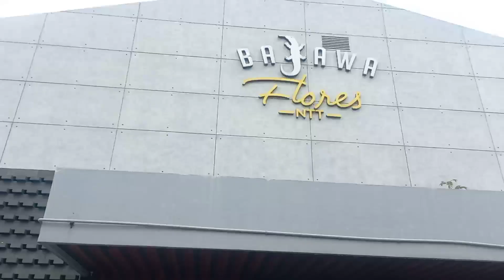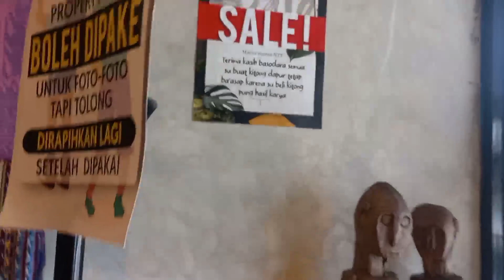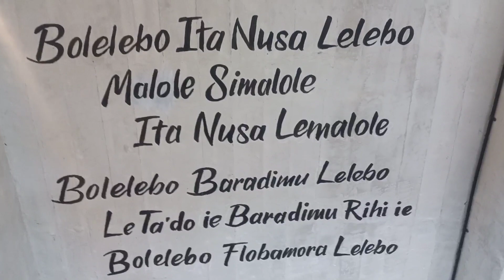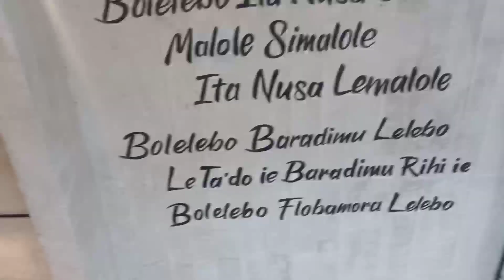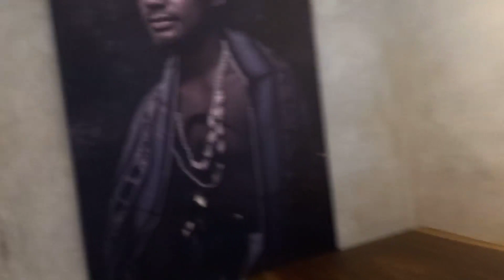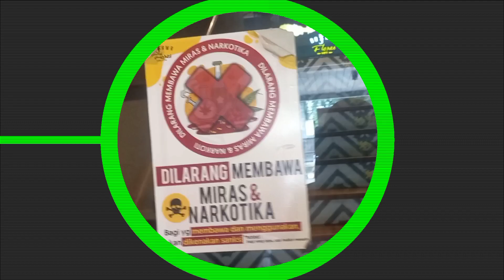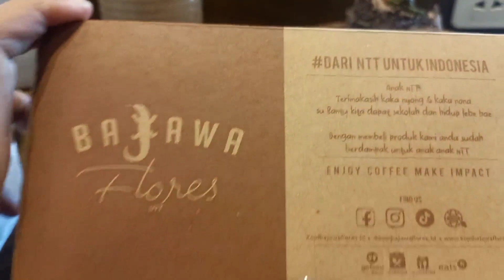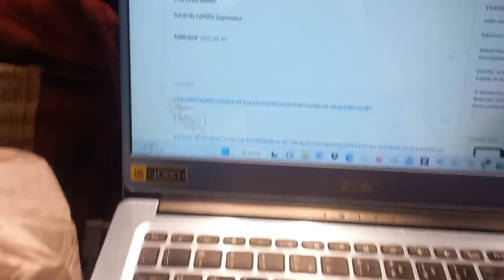Bajawa Flores Cafe Depok